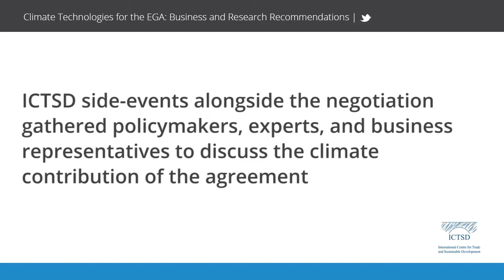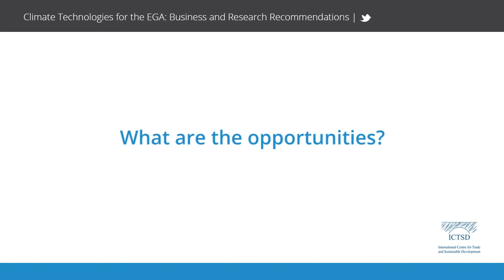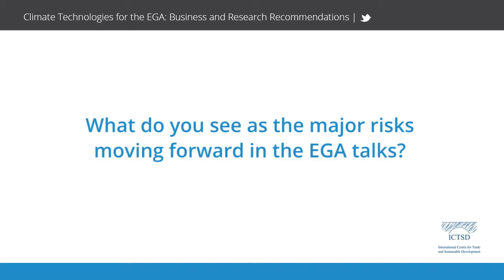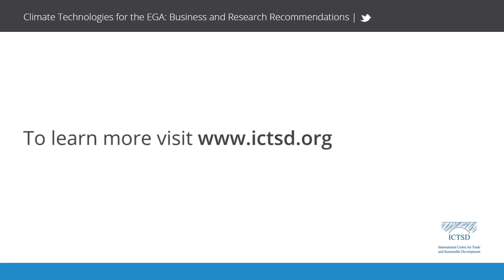How can a trade deal help combat climate change and improve energy access?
In January 2015, trade negotiators met at the WTO to nominate clean energy and energy efficiency goods for tariff elimination under the planned Environmental Goods Agreement.

ICTSD side-events alongside the negotiation gathered policymakers, experts, and business representatives to discuss the climate contribution of the agreement.

Speakers:

Ricardo Melendez-Ortiz, Chief Executive, ICTSD

Carsten Staur, Ambassador and Permanent Representative of Denmark to the UN in Geneva

Andrew Martin, Counsellor, Permanent Mission of Australia to teh WTO, Chair of the Environmental Goods Agreements Talks

Jodie Roussell, Head of Public Affairs, Europe, TrinaSolar

Jaime de Melo, Emeritus Professor, University of Geneva and Senior Fellow at FERDI